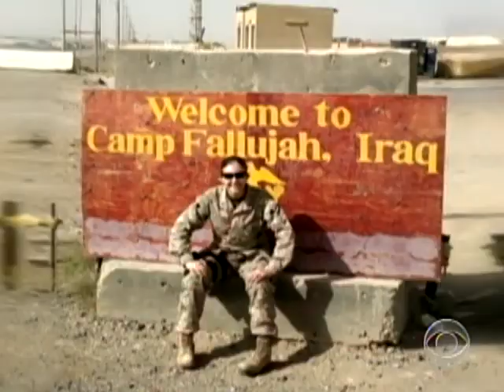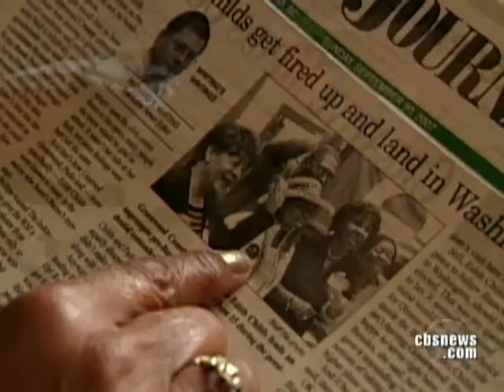The Journey To Washington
For Edith Childs, Avery Johnson, and Maura Sullivan their lives may be far different, but the inauguration of President Barack Obama has brought them together.